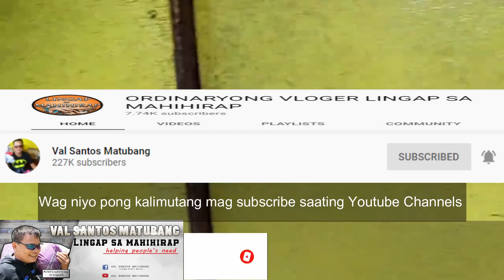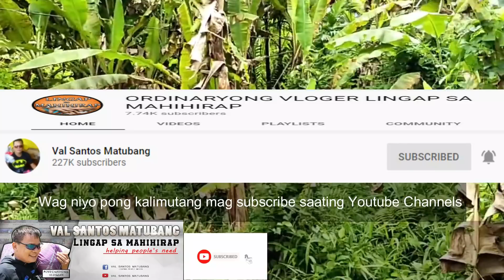TATAY ROGER MULI KO BINISITA | Val Santos Matubang